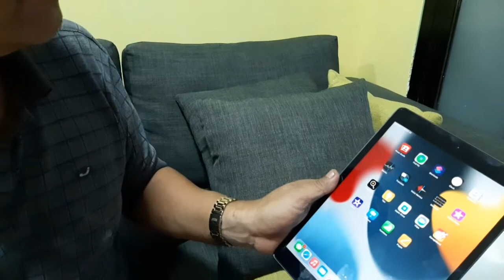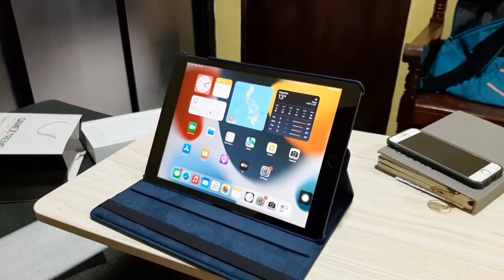FATHER'S DAY GIFT. (Late upload🍀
Because it’s Father’s Day, my husband received a gift from his children. Will he be surprised, excited? We’ve unboxed the gift and it’s an ipad.